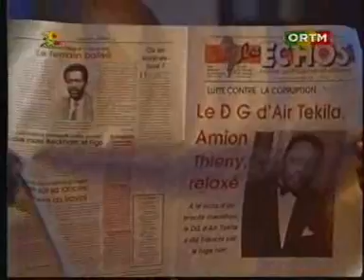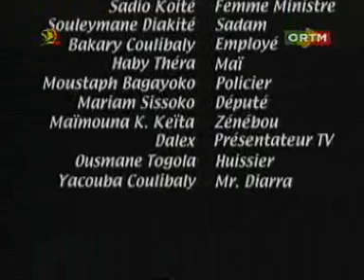walaha épisode 10